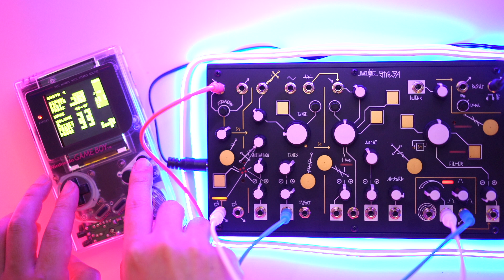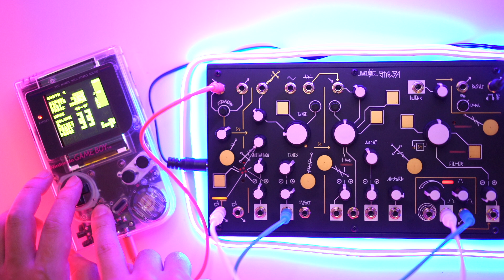Game Boy Ambient | LSDj & Make Noise Strega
Mixer: Ableton Live
Synth1: Game Boy LSDj
Synth2: Make Noise Strega
Reverb: Eventide Blackhole
Comp/Limitter: iZotope Ozone9
Camera: Sony a7RII (Zeiss Sonar 55mmF1.8)
Audio I/O: RME Fireface UCX